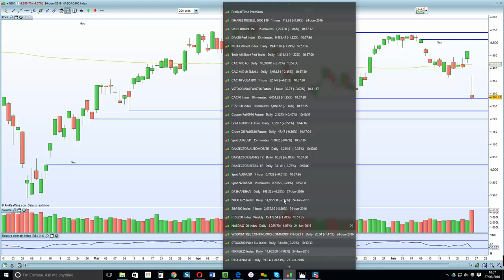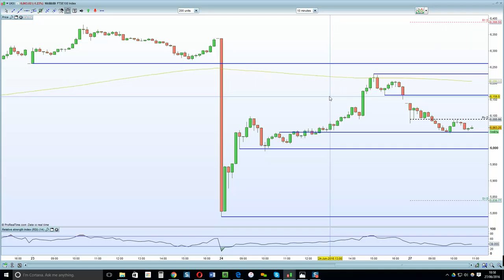European markets bounce off the overnight gap low helped by Asian indices + Japanese QE